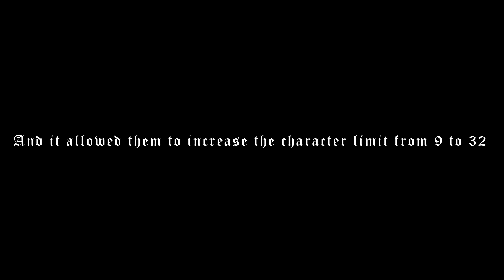DragonVale: The Extended Name Glitch